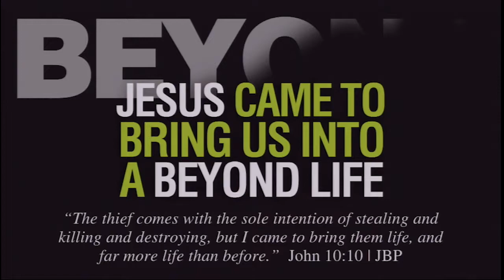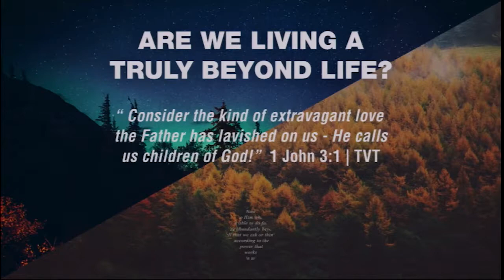Beyond Part 2 Small Group